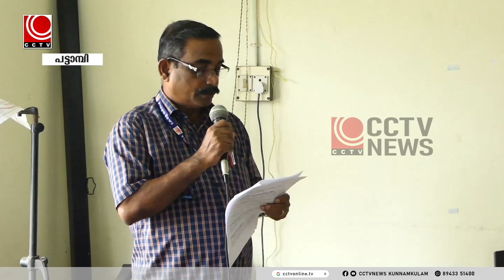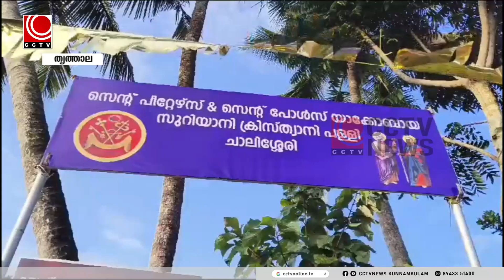nila news 07 09 2024